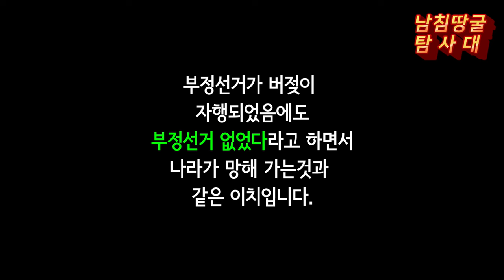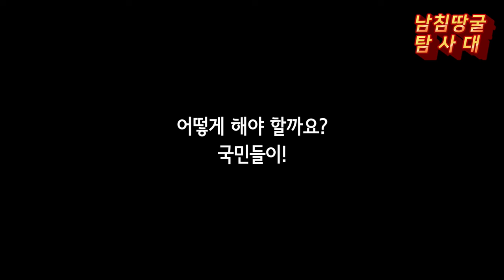이놈의 땅굴 때문에 엘로드까지 구입한 김포 방화 제보자!